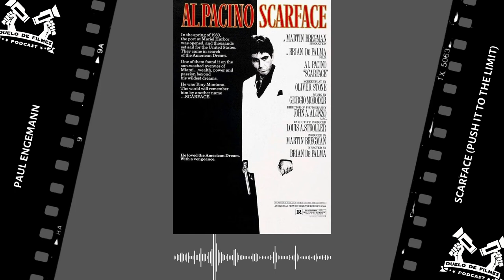Scarface (1983) - Paul Engemann - Scarface (Push It To The Limit)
Scarface (1983)
Artista - Paul Engemann
Música - Scarface (Push It To The Limit)

Acesse o Podcast Duelo de Filmes no app agregador de sua preferência:
Google Podcasts, Apple Podcasts, Spotify, Soundcloud, Deezer, Castbox, Stitcher, TuneIn, Pocket Casts, Podbean...